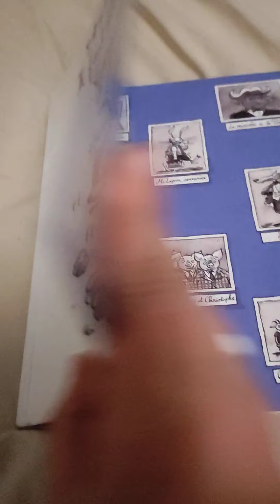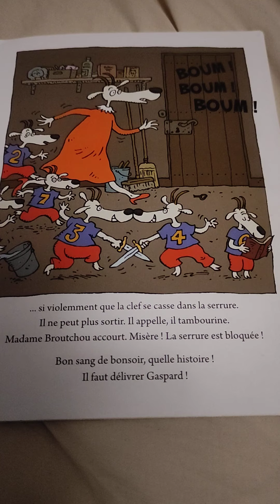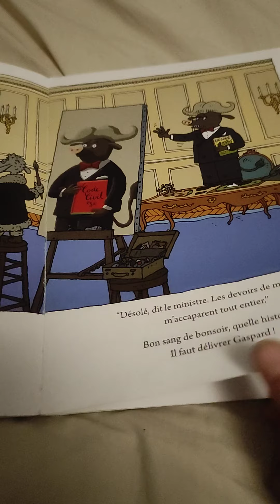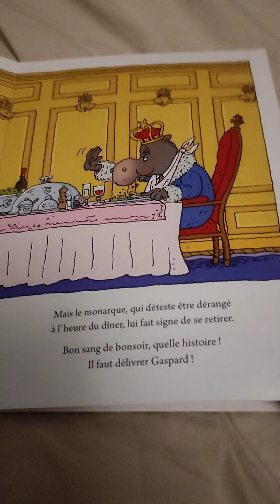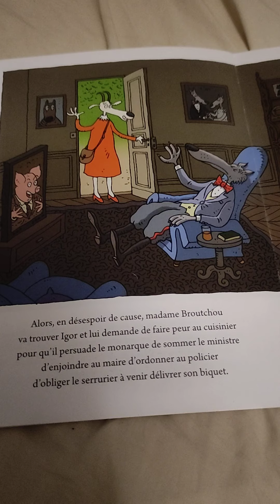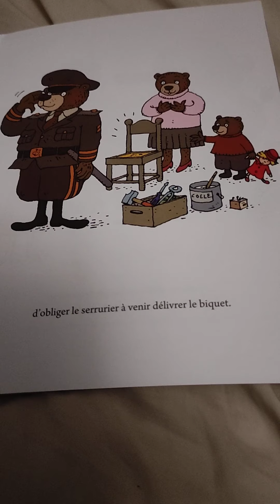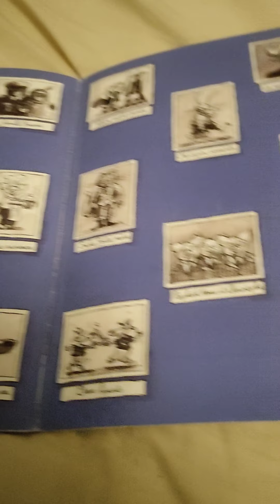Lecture pour enfants : "il faut délivrer Gaspard" Geoffrey de Pennart - kaléidoscope - kasretun